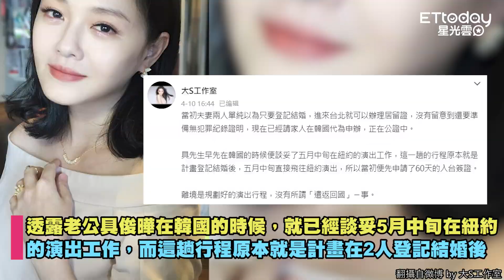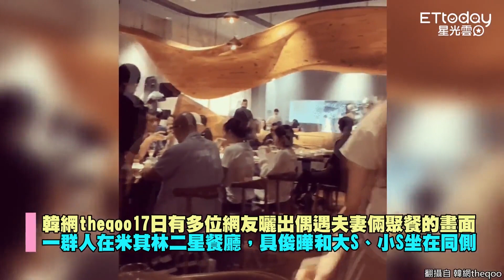具俊曄離開台灣「暫別大S」！ 赴紐約演出...IG深夜曝最新蹤跡